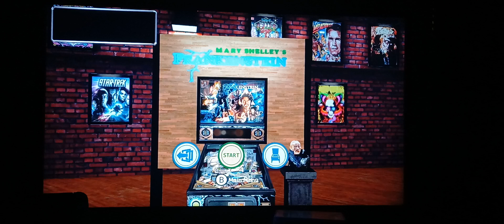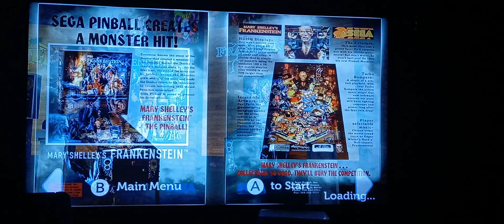Frankenstein: Pinball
no high score this time